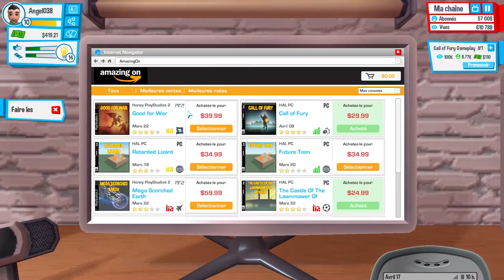Angel038 - Youtubers Life - Lets Play - EP4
Voici un nouveau Lets Play sur le jeu Youtubers Life!